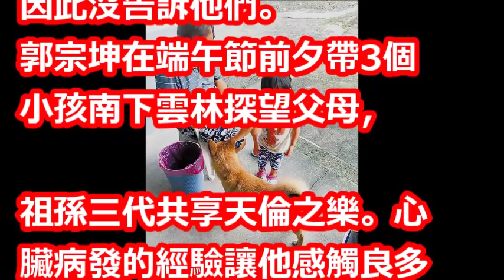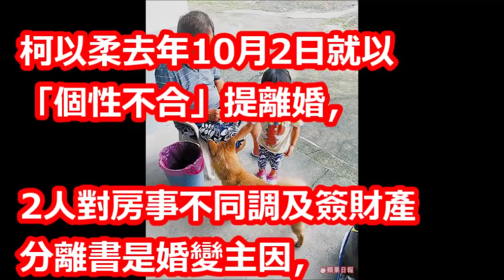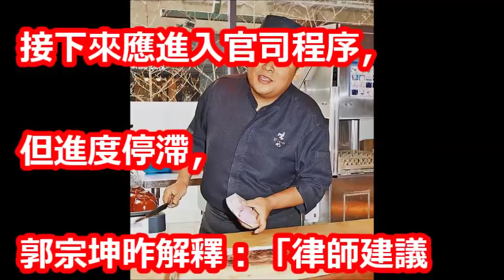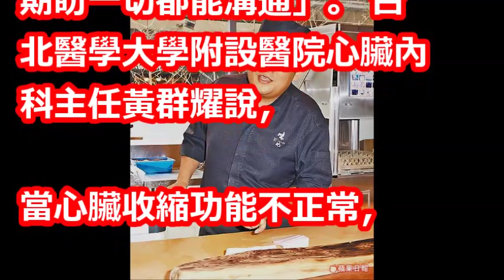柯以柔尪 偽單親拎3小回老家 心臟衰竭釣友救命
【相關視頻】

柯以柔鐵心離婚搶兒女　分居夫「不放棄」哭被看不起 | 蘋果娛樂 | 台灣蘋果日報

先鬧翻才曖昧？友人爆郭宗坤疑似為了柯以柔財產不離婚  郭澄清：早已被迫簽財產分離書...│陳斐娟主持│【娛樂543】20180518│三立新聞台

【獨家內幕】柯以柔友人3點反擊　郭宗坤噴淚背後「要兒不要女」 | 蘋果娛樂 | 台灣蘋果日報

柯以柔強硬離婚「逼簽財產分離書」郭宗坤委屈暴哭：「6個月來一直被看不起」！